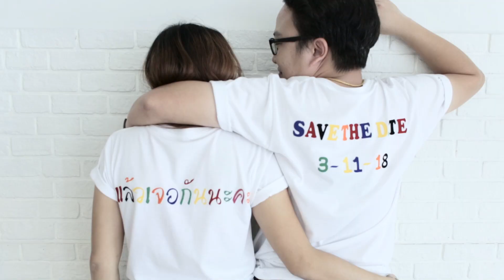Save the date Ploy+Jui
Thank You for Letting us be a Part of Your Special Day.

▲ B e t t e r C r e w ▲
Film / Photo / Art
LINE :Bettermint